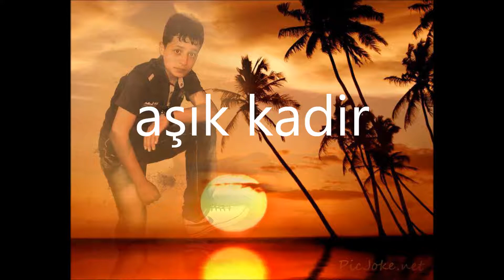ediporal mardinli kadir